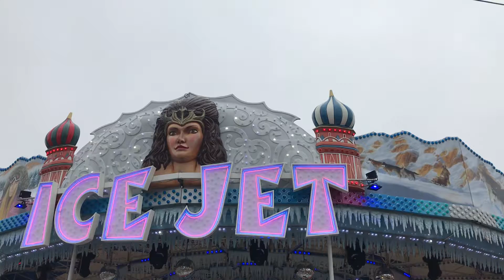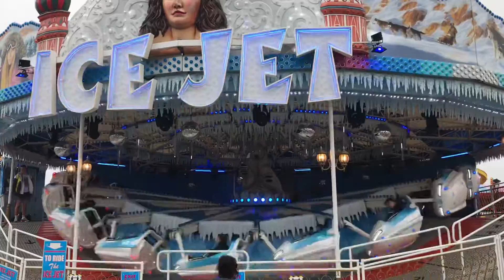Ice jet, off ride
Off ride video of the UKs number 1 Matterhorn ride, Ice jet at Ocean Beach Pleasure park South Shields.